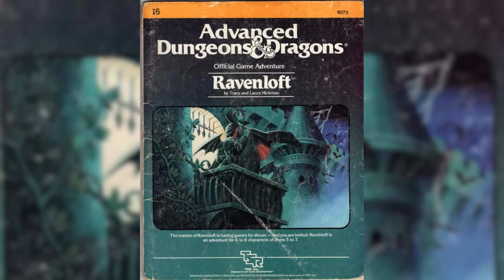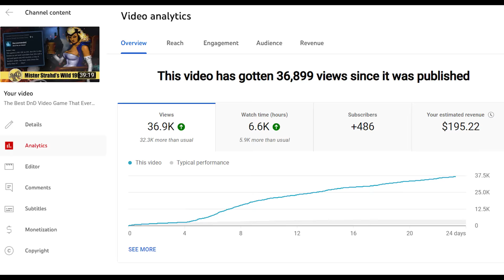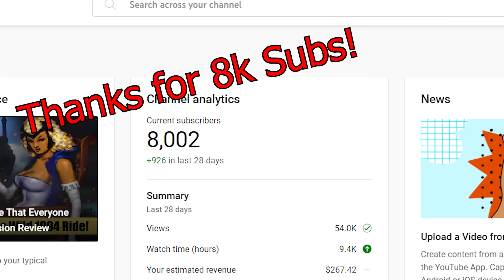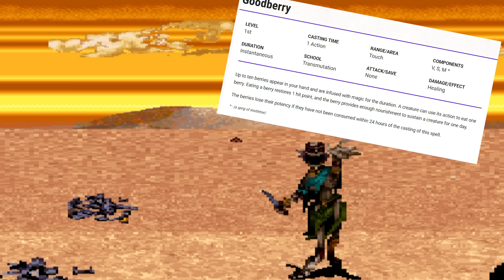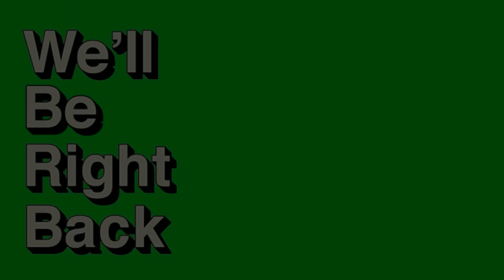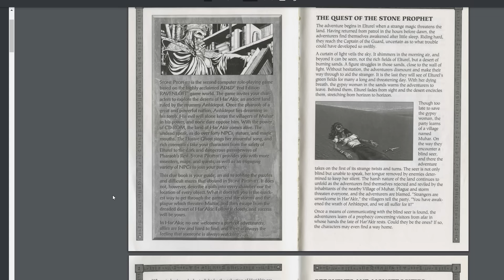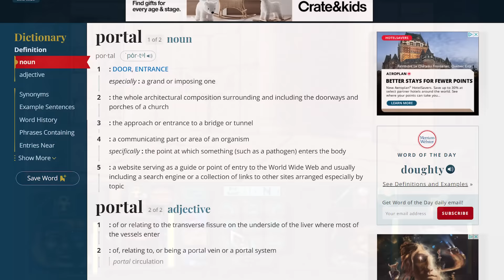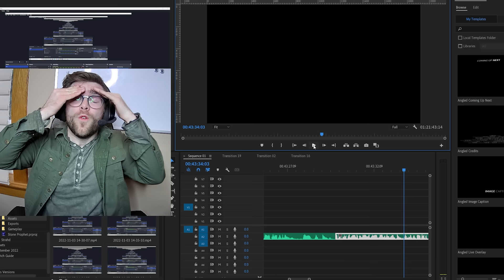D&D's Forgotten 1995 Horror Game | Ravenloft: Stone Prophet Review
This time it's not Strahd we're fighting - but the vengeful mummy Anhktepot in the nightmarish desert of Har'Akir.

Ravenloft: Stone Prophet was the second of the two Ravenloft video games that were created by SSI in the 1990's. This one roughly follows the plotline for the lesser known 'Touch of Death' module that was released for Advanced Dungeons and Dragons in 1991.